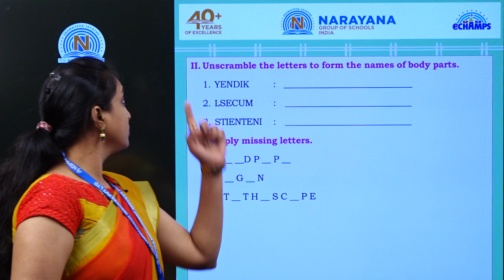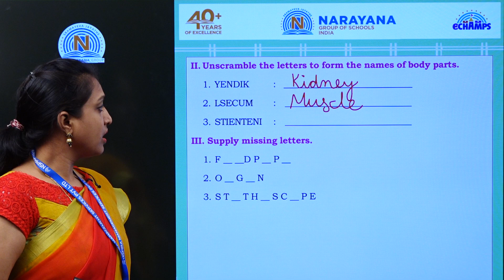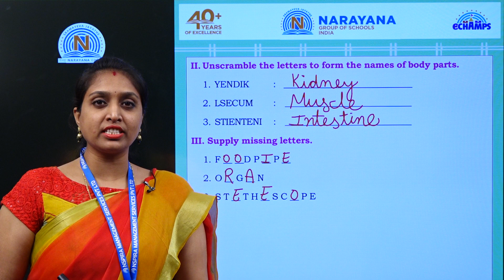7TH JUL METROS CLASS II EVS ASSIGNMENT KEY